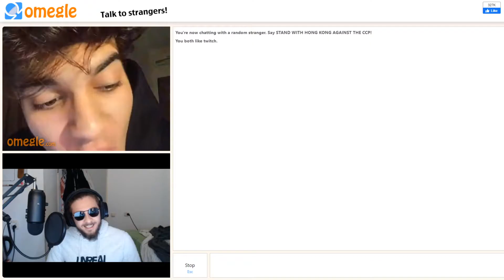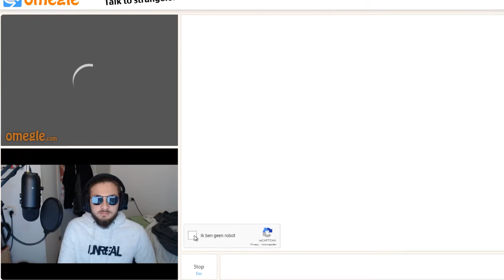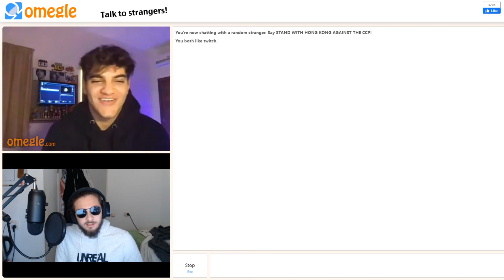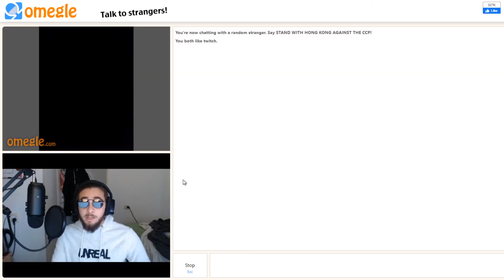Rodiak Makes A Huge ComeBack(Amazing)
Would you pay respect for comrade Rodiak?